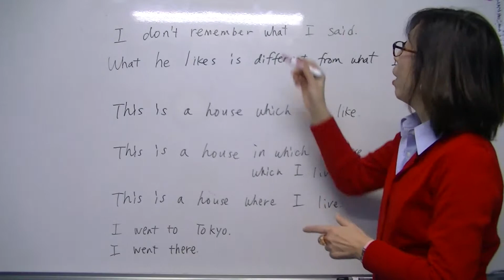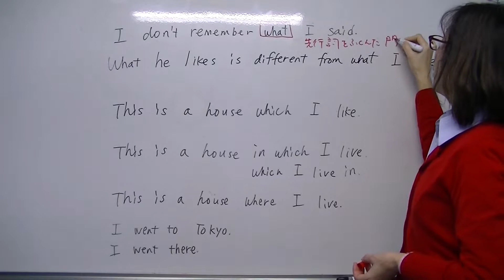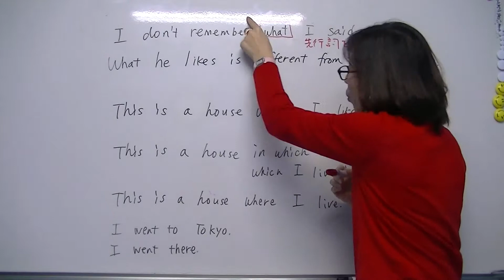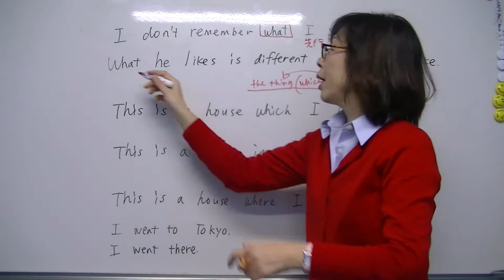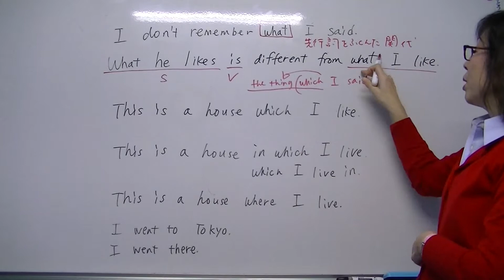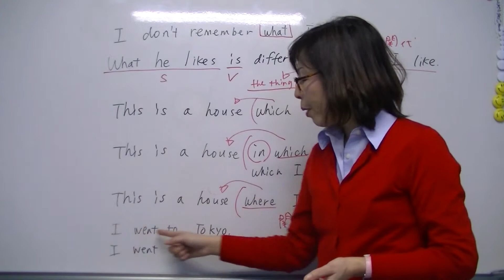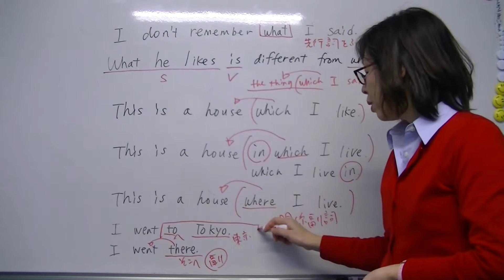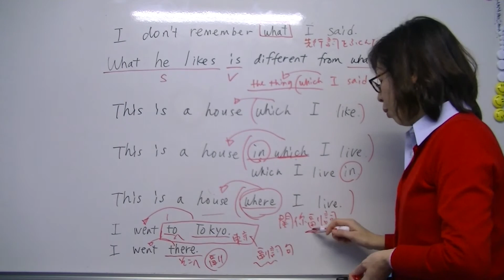【3世代通う英会話学校】大阪難波駅から徒歩３０秒！イスク英語学院 大人のワンポイントレッスン